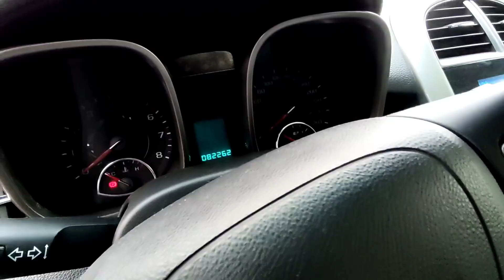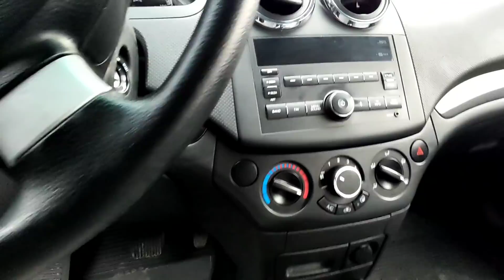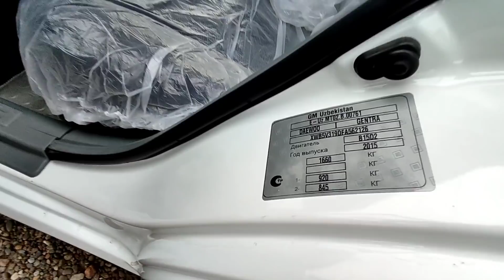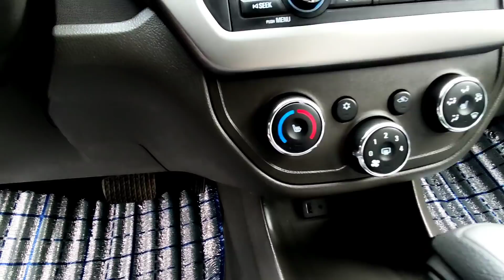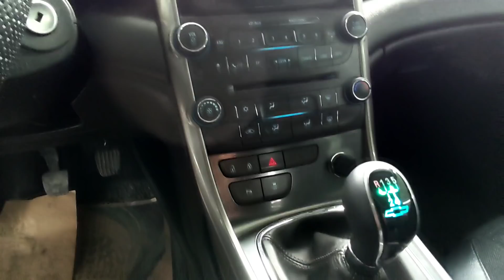MALIBU CAPTIVA GENTRA COBALT NEXIA3 NEXIA 2 narxlari yanvar 2022 yil NAMANGAN MOSHINA BOZORI